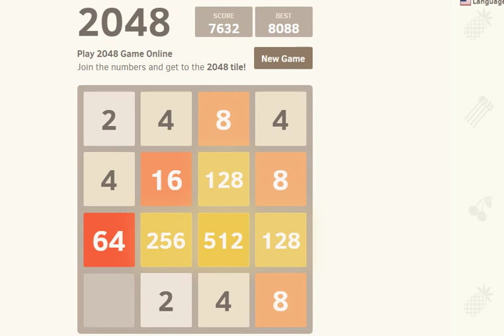playing 2048 27/01/2020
playing 2048

27/01/2020